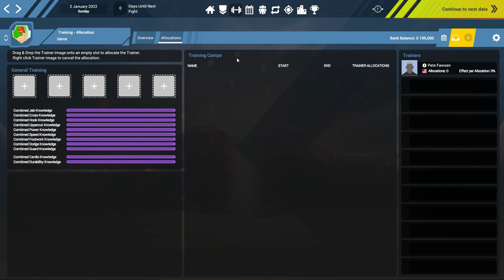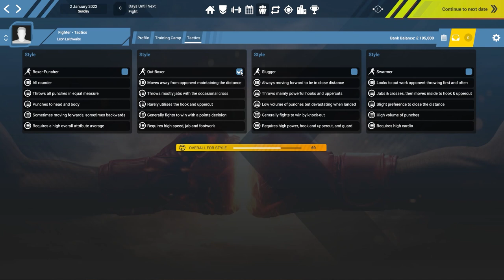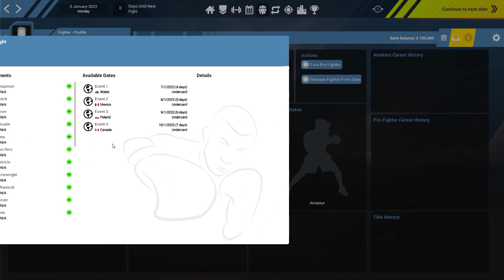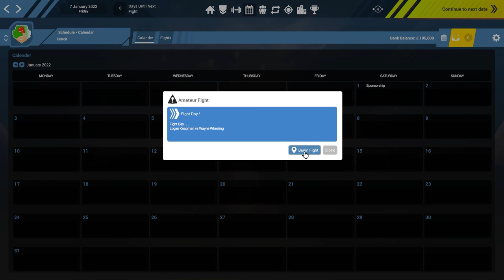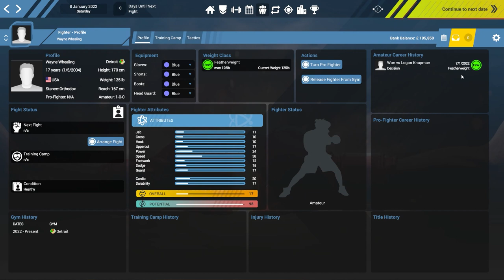Boxing club manager - Let's play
Let's take a look at Boxing Club Manager

📌Don't forget to “like” this video if you enjoyed it, and feel free to tell me what you think of my videos in the comment section down below.

📌If you want to see more, please press the “subscribe” button, and don’t forget to click the bell to be notified when I post a new video the minute it drops !